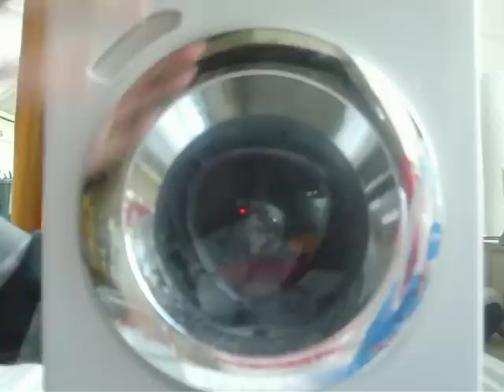miele toy washing machine 1st spin